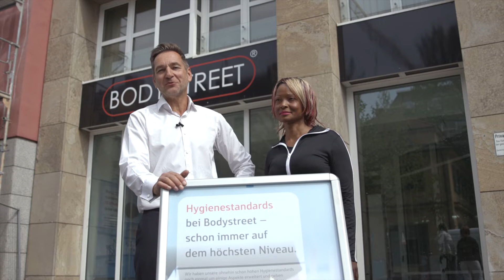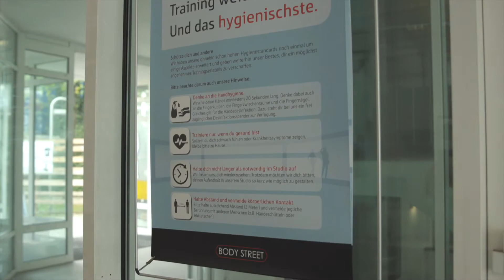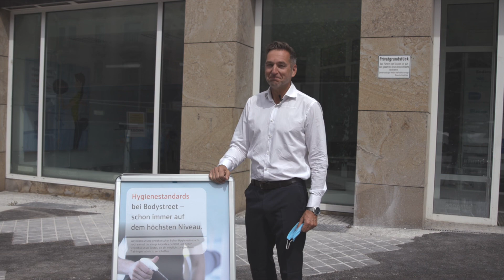Trainingseffizienz, Hygienemaßnahmen und Gesundheitsaspekte der Bodystreet Methode